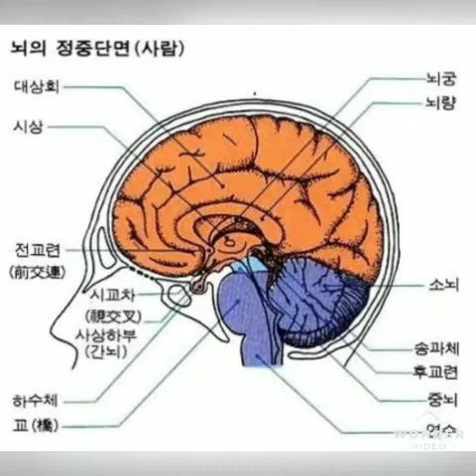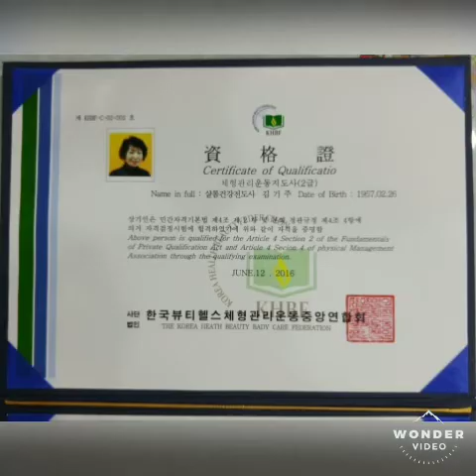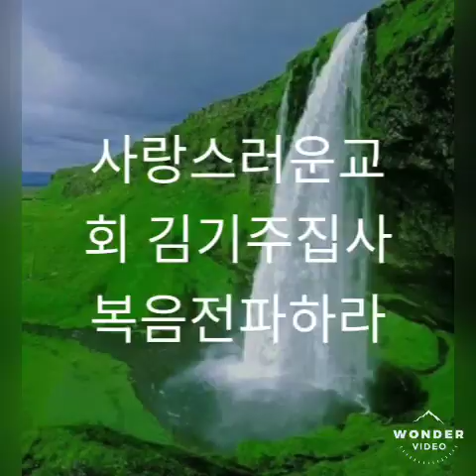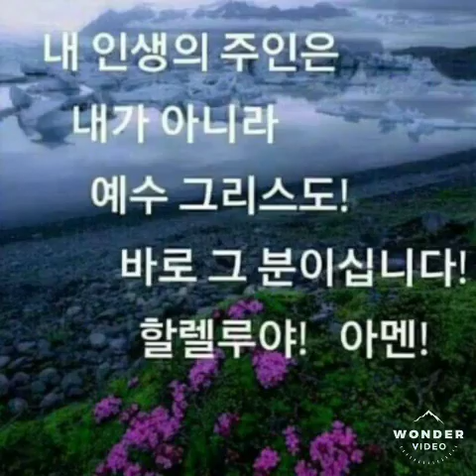건강전도사ㆍ김기주ㆍ사진동영상ㆍ예수님믿고 천국가세요 ㆍ찬양선교방송🙋